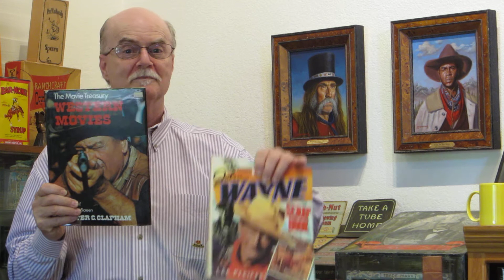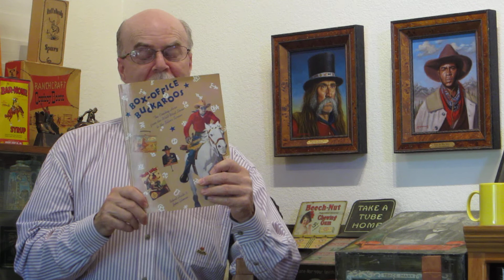Western Artist Joe Netherwood "Cup A Joe" & growing up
Here's Joe Netherwood's latest "Cup A Joe".  He answers the question of how he became interested in the Western lifestyle since he grew up in Virginia.  Here you'll see how his father, TV, movies and book shaped his love of the West.